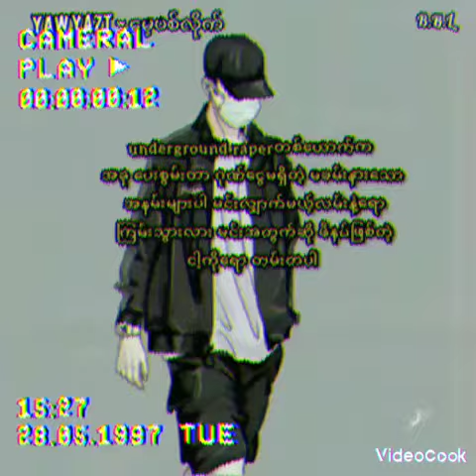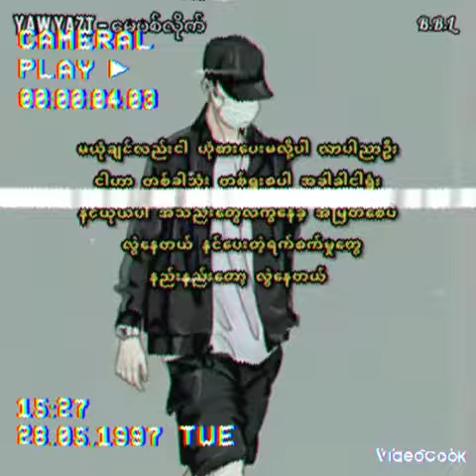မေ့ပစ်လိုက်--yaw yazt အသဲကွဲသိချင်းများ မေ့ပစ်လိုက် မေ့ပစ်လိုက် ငါ့သဲကိုအရင်လို မေ့ပစ်လိုက်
မေ့ပစ်လိုက်--yaw yazt အသဲကွဲသိချင်းများ မေ့ပစ်လိုက် မေ့ပစ်လိုက် ငါ့သဲကိုအရင်လို မေ့ပစ်လိုက် နင်ထွက်သွာတော့မယ်ဆိုရင် ဒဏ်ရာတွေ အကုန်ယူသွား နင်တောင်းတခဲ့ဘူတဲ့ အချစ်ဆိုက်ဘယ်လိုမြင် စွန့်လွှတ်ပြီချစ်တဲ့သူတွက် အမုန်းနဲ့ပဲ ထိုက်တန်တာလား